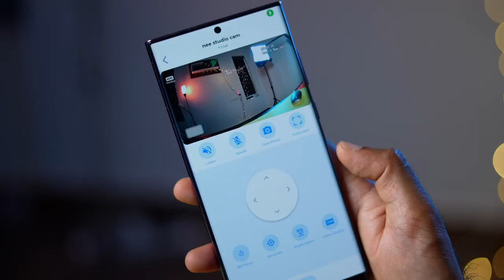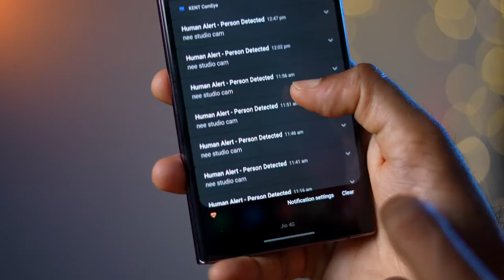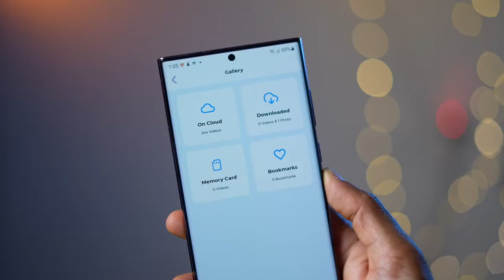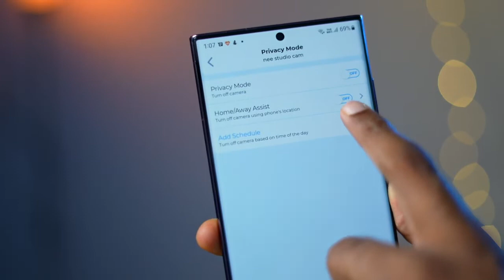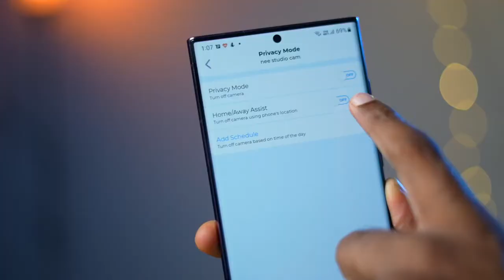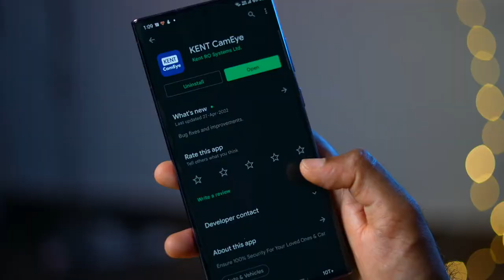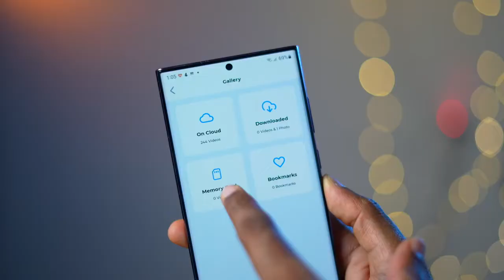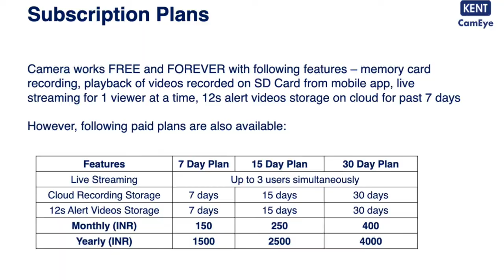Unveiling the Perfect Solution for Home Security - Kent CamEye HomeCam 360 I Unboxing I Malyalam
Kent CamEye HomeCam 360 is the perfect solution for ensuring complete home security. Whether you are near or far away from your homes, you can keep a track of every activity within your house. It enables you to see every corner of your home clearly with 2 MP 1080p camera. The camera comes with smart mobile alerts, human detection, and continuous video recording capability. You can also store the recorded video on the cloud and watch it as per your convenience.

Watch the entire video to learn more about the features of this comprehensive home security camera!